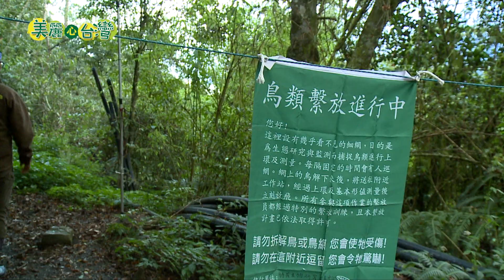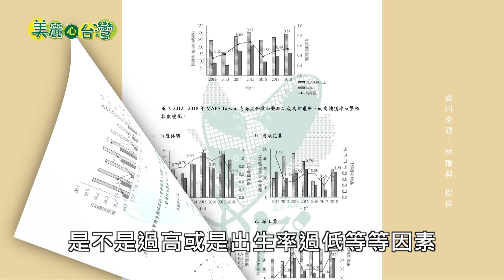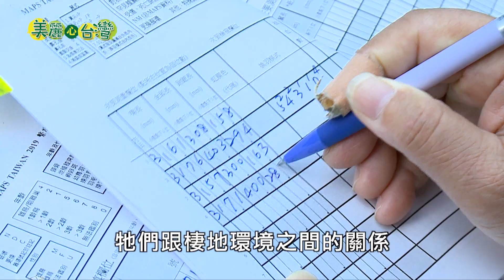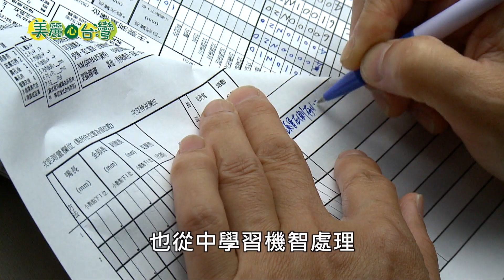【南投仁愛鄉】繫放鳥人林瑞興 開啟台灣鳥類生存調查 | 環境保護 | 237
為了做台灣鳥類的生產力與存活率監測，特生中心的林瑞興博士發起MAPS Taiwan是一個透過政府機關，而非政府組織的全民共同合作，必須要有生態專業技術的活動。透過農委會特生中心招募，有興趣的志工們上課實習後，展開一連串的繫放地實際學習過程中，讓志工人員更了解繫放的目的跟意義。